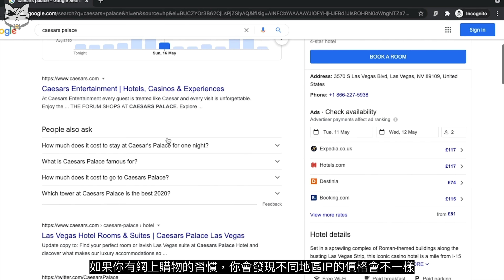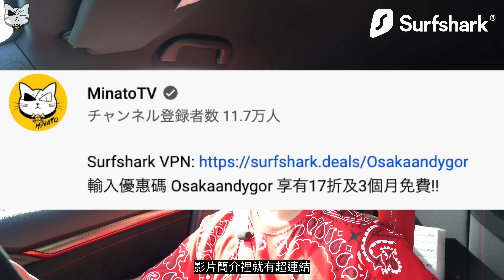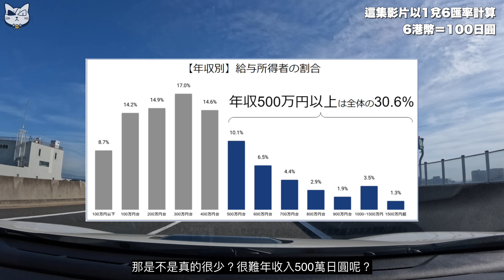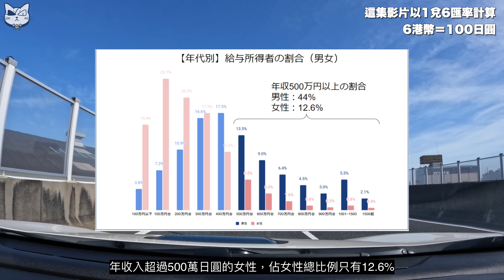日本入息中位數是多少？什麼行業平均年薪500萬円或以上？無學歷無專長都可以年收入高達750萬？女性收入極低？現在日本普遍年輕人的思維竟然對金錢無興趣........？！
加入Patreon、Discord獨家群組及專屬免費紀念品！